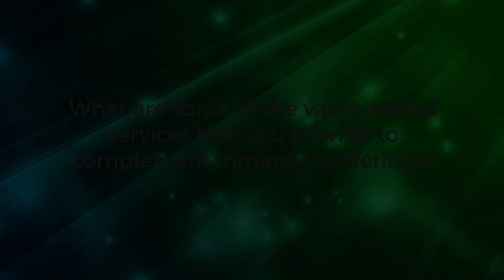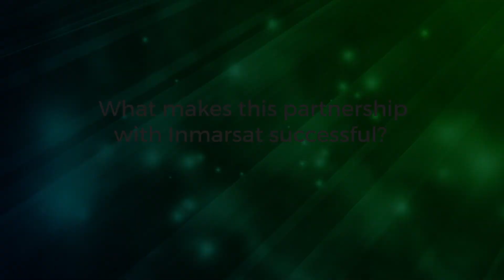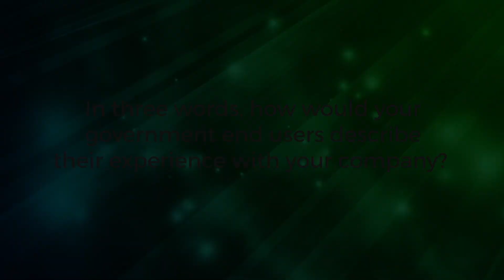Inmarsat Partners: Boeing Commercial Satellite Services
Jeof McAllister, Vice President at Boeing Commercial Satellite Services discusses its successful partnership with Inmarsat in the U.S. government market. As the manufacturer of the Global Xpress Inmarsat-5 GX1-GX4 satellites, Boeing Commercial Satellite Services has a unique perspective that enables them to collaborate with us to meet end-user demands for mobile, high-throughput capabilities, wherever and whenever needed.